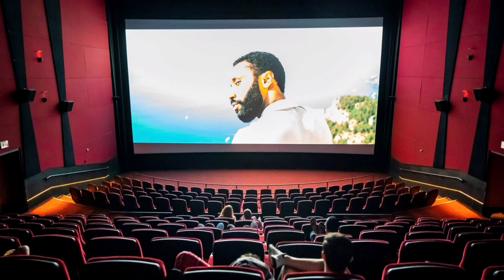تعلیمی ادارے# ،شادی گھر#جاگنگ#سیر گاھیں کھلنے لگی؟لاک ڈاؤن کب تک ختم ھو گا ؟پاکستان کرونا وائرس#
مختصر لاک ڈاؤن کیبعد کروانا وائرس کی شرح میں کمی آنے پر حکومت نے تعلیمی اداروں سمیت پابندیاں اٹھانا شروع کر دیں۔